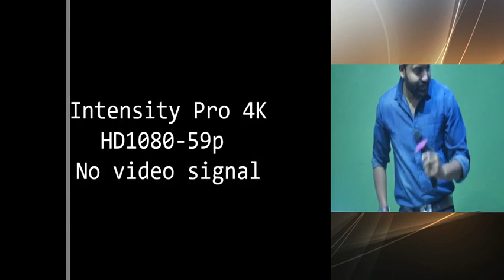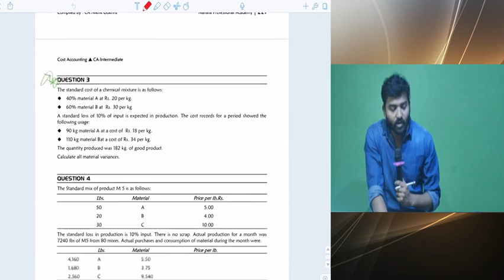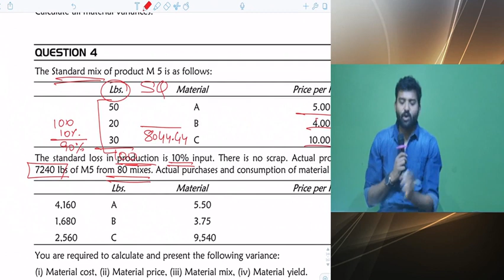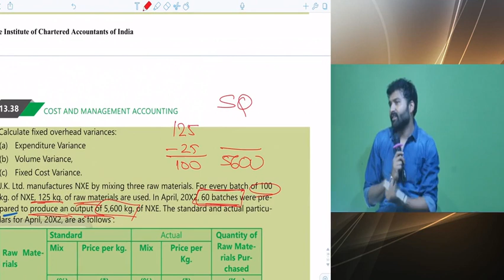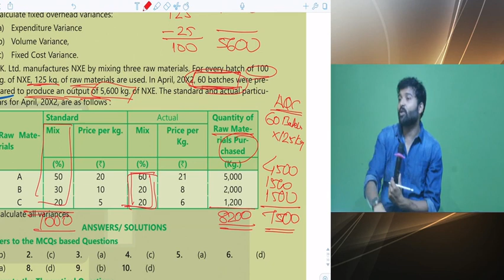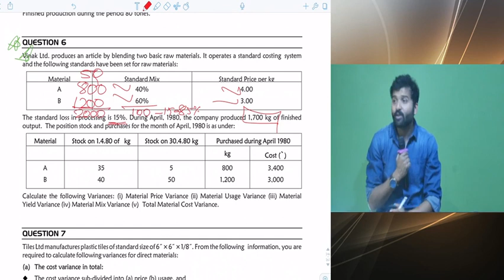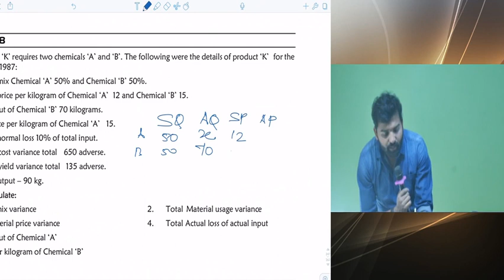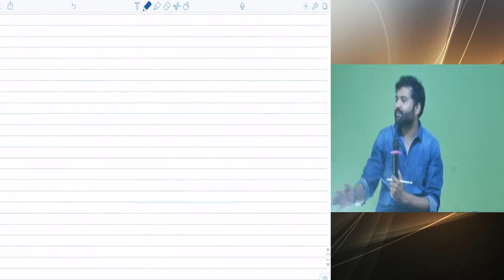STANDARD COSTING REVISION CA INTER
STANDARD COSTING REVISION CA INTER BY CA NIKHIL GOKHRU
NAHATA PROFESSIONAL ACADEMY, INDORE